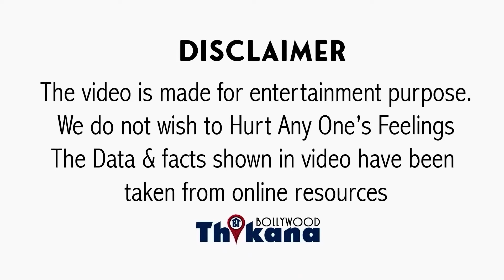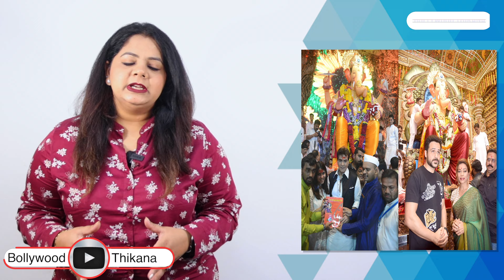ये काम करके Ambani परिवार ने Ganesh Chathurthi की Limelight बटोर ली, Stars पड़े फीके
BIG News | ये काम करके Ambani परिवार ने Ganesh Chathurthi की Limelight बटोर ली, Stars पड़े फीके |